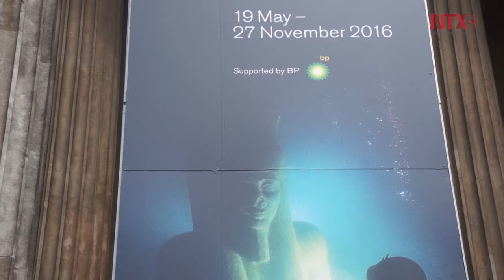Museo Británico presenta "Sunken Cities" exposición de tesoros rescatados del fondo del mar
El Museo Británico presenta los tesoros rescatados del fondo del mar de dos ciudades egipcias sumergidas en el agua desde más de miil años